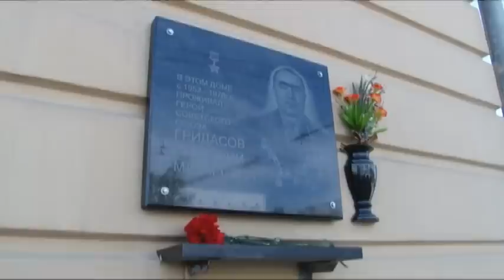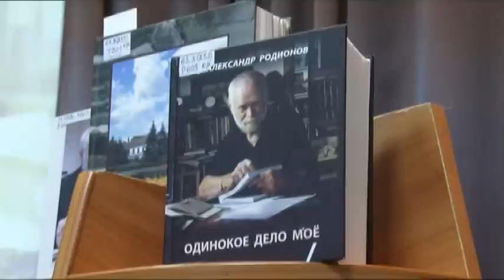Информационный канал Город 08.05.15 (16+)